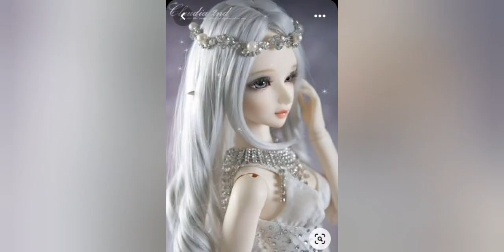Aesthetics Doll wallpaper ideas